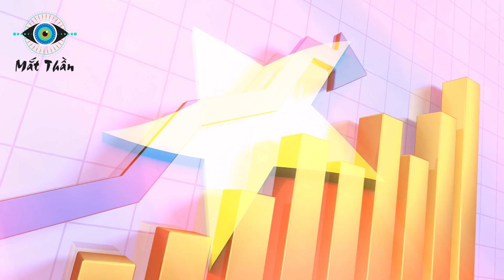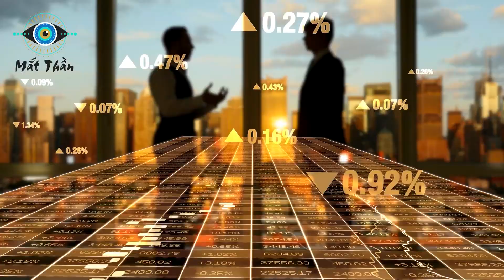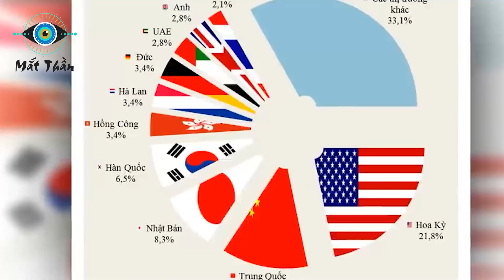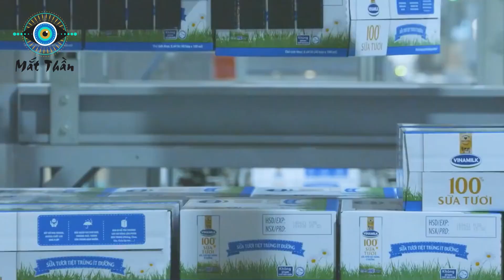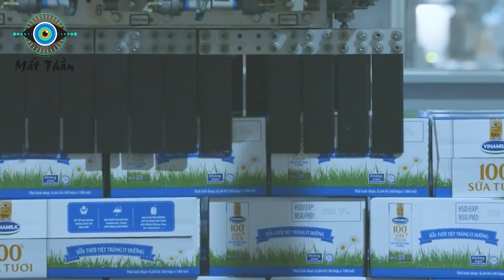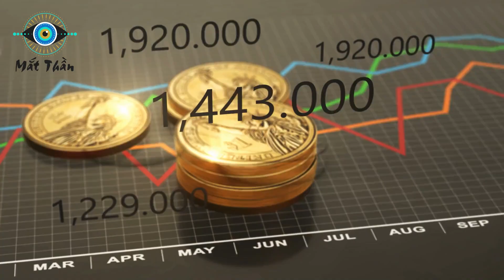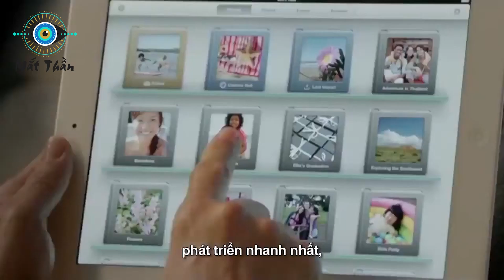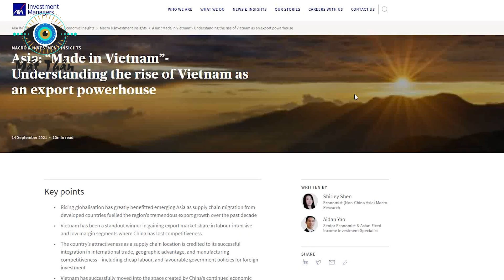Tại Sao Báo Singapore Nói Việt Nam Hoàn Toàn Có Thể Vượt Trung Quốc Trở Thành Cường Quốc Xuất Khẩu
⊙ Cảm ơn bạn đã xem video: Chuyên gia Singapore phân tích lý do Việt Nam có thể vượt Trung Quốc, trở thành “cường quốc xuất khẩu” số một trên thế giới.
Các bạn thân mến! Bất chấp ảnh hưởng của dịch Covid 19! Việt Nam được đánh giá là một trong những nền kinh tế tăng trưởng mạnh mẽ, ấn tượng nhất trong số các nền kinh tế mới nổi ở châu Á. Mới đây, Tổ chức AXA Invesment Mangers Asia tại Singapore đã có bài viết lấy ý kiến từ những chuyên gia kinh tế đưa ra phân tích những lý do khiến Việt Nam có thể đánh bại Trung Quốc, trở thành “công xưởng mới của thế giới”, đồng thời vươn lên vị trí “cường quốc xuất khẩu” trong tương lai. Vậy chi tiết những lý do mà các chuyên gia kinh tế phân tích là gì? Và liệu Việt Nam có thể thay thế Trung Quốc không? Để tìm hiểu rõ hơn về vấn đề này, mời quý vị và các bạn cùng đến với phần nội dung chính của video ngày hôm nay!